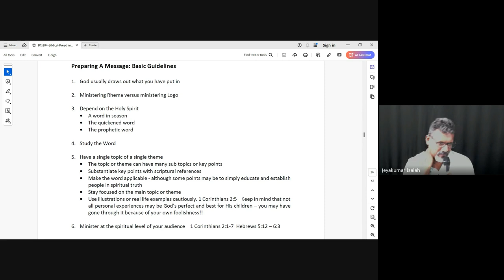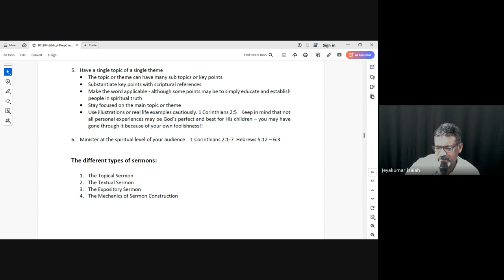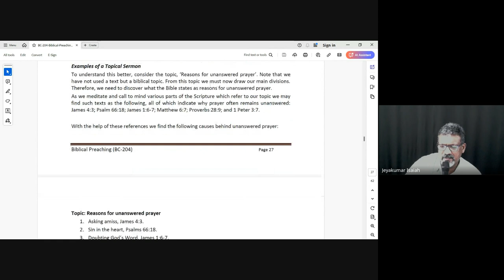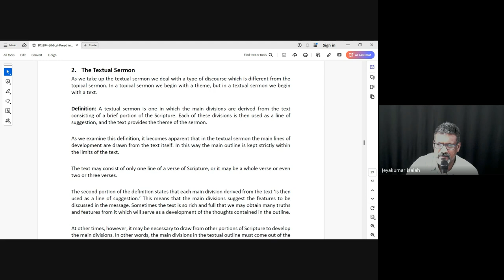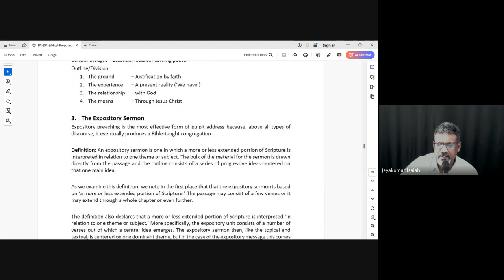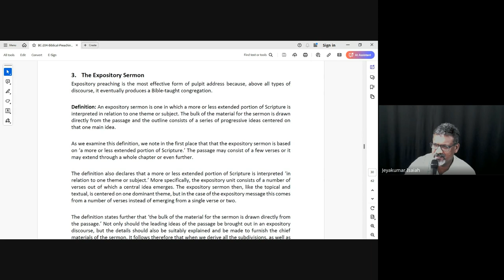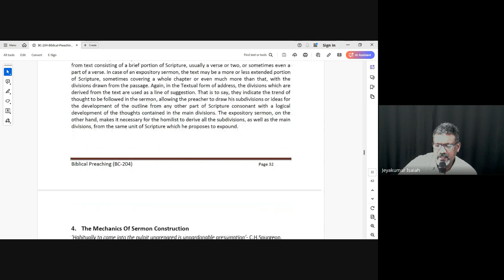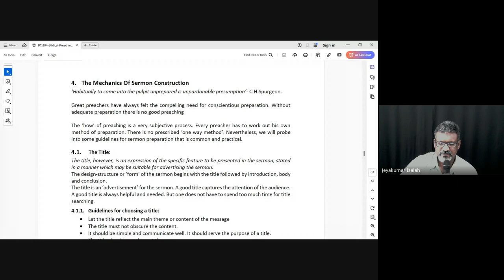Biblical Preaching (Homiletics) | Lecture 11 : BC204-BP-20240924